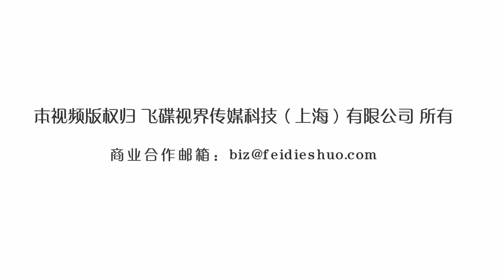《飞碟一分钟》第二季第287期：一分钟教你避免婚前同居的尴尬问题！